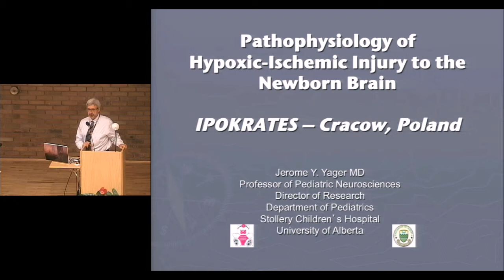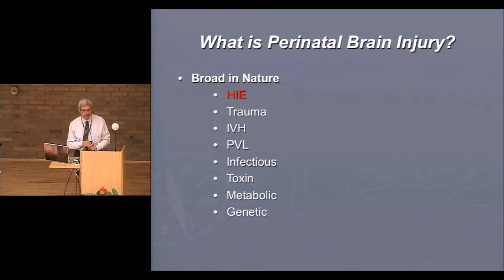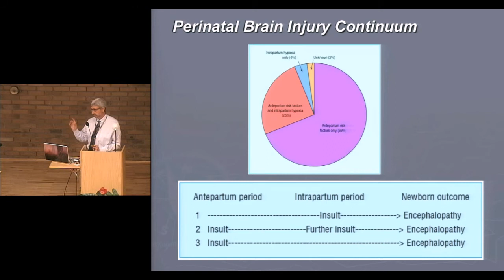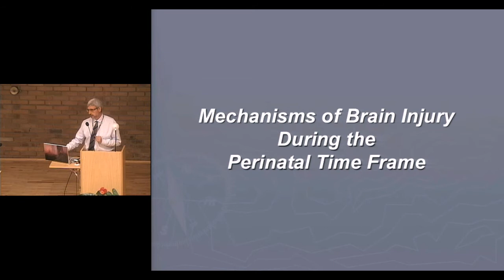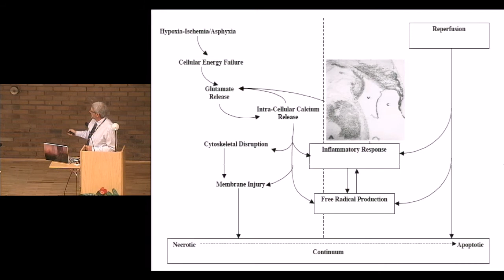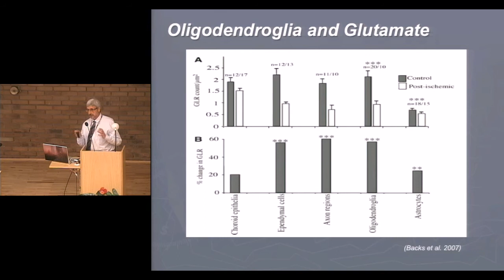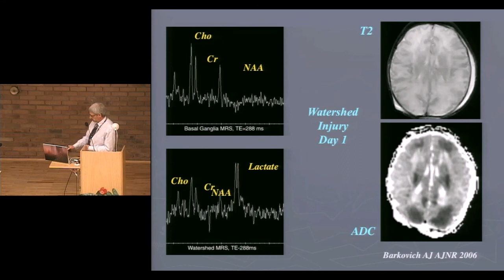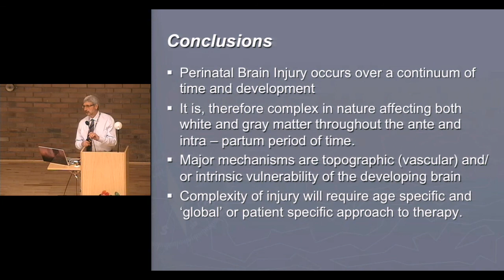Cracow - Pathophysiology of asphyxia and hypoxic ischemic encephalopathy Yager J neu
Pathophysiology of asphyxia and hypoxic-ischemic encephalopathy